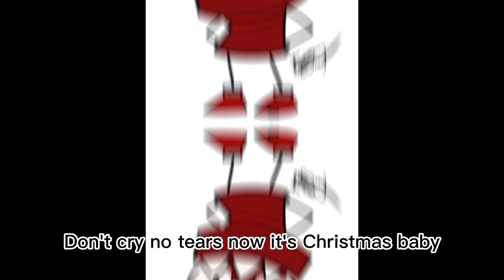Mis husbandos y waifus cantando snowman 🎄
ℙ𝕣𝕖𝕘𝕦𝕟𝕥𝕒𝕤 𝕗𝕣𝕖𝕔𝕦𝕖𝕟𝕥𝕖𝕤 𝕌𝕨𝕌

✨𝕄𝕖 𝕝𝕝𝕒𝕞𝕠 𝔸𝕝𝕚𝕤𝕤𝕠𝕟

✨𝕋𝕖𝕟𝕘𝕠 𝟙𝟞 𝕒ñ𝕠𝕤 𝕖𝕟 𝕕𝕚𝕔𝕚𝕖𝕞𝕓𝕣𝕖 𝟚𝟙 𝕔𝕦𝕞𝕡𝕝𝕠 𝟙𝟟

🍒ℚ𝕦𝕖 𝕒𝕡𝕡𝕤 𝕦𝕤𝕒𝕤 𝕡𝕒𝕣𝕒 𝕖𝕕𝕚𝕥𝕒𝕣 𝕥𝕦𝕤 𝕧𝕚𝕕𝕖𝕠𝕤?

✨𝕌𝕤𝕠 𝕟𝕠𝕣𝕞𝕒𝕝𝕞𝕖𝕟𝕥𝕖, 𝕘𝕒𝕔𝕙𝕒 𝕔𝕝𝕦𝕓,𝕜𝕚𝕟𝕖𝕞𝕒𝕤𝕥𝕖𝕣,𝕔𝕒𝕡 𝕔𝕦𝕥 𝕪 𝕦𝕟 𝕡𝕠𝕔𝕠 𝕕𝕖 𝕒𝕝𝕚𝕘𝕙𝕥 𝕞𝕠𝕥𝕚𝕠𝕟

🍒ℚ𝕦𝕖 𝕒𝕡𝕡𝕤 𝕦𝕤𝕒𝕤 𝕡𝕒𝕣𝕒 𝕖𝕕𝕚𝕥𝕒𝕣 𝕥𝕦𝕤 𝕞𝕚𝕟𝕚𝕒𝕥𝕦𝕣𝕒𝕤 𝕪 𝕒𝕦𝕕𝕚𝕠𝕤?

✨𝕌𝕤𝕠 𝕒𝕦𝕕𝕚𝕠 𝕝𝕒𝕓,𝕞𝕠𝕚𝕤𝕖𝕤 𝕡𝕒𝕣𝕒 𝕖𝕕𝕚𝕥𝕒𝕣 𝕝𝕠𝕤 𝕒𝕦𝕕𝕚𝕠𝕤,𝕚𝕓𝕚𝕤 𝕡𝕒𝕚𝕟𝕥 𝕩,𝕡𝕚𝕟𝕥𝕖𝕣𝕖𝕤𝕥 𝔹𝕒𝕝ã𝕠𝕫𝕚𝕟𝕙𝕠𝕤 𝕪 𝕖𝕣𝕒𝕤𝕖𝕣 𝕡𝕒𝕣𝕒 𝕞𝕚𝕤 𝕞𝕚𝕟𝕚𝕒𝕥𝕦𝕣𝕒𝕤 𝕤𝕠𝕟 𝕒𝕡𝕡𝕤 𝕞𝕦𝕪 𝕓𝕦𝕖𝕟𝕒𝕤 👌🏻 𝕌𝕨𝕌

🍒𝔼𝕤𝕥𝕒𝕤 𝕖𝕟 𝕒𝕝𝕘ú𝕟 𝕗𝕒𝕟𝕕𝕠𝕞?

✨𝕊𝕚𝕡 𝕖𝕤𝕥𝕠𝕪 𝕖𝕟 𝕞𝕦𝕔𝕙𝕠𝕤 𝕗𝕒𝕟𝕕𝕠𝕞 𝕝𝕠𝕤 𝕡𝕣𝕚𝕟𝕔𝕚𝕡𝕒𝕝𝕖𝕤 𝕢𝕦𝕖 𝕖𝕤𝕥𝕠𝕪 𝕤𝕠𝕟

𝕄𝕚𝕤𝕥𝕖𝕣𝕚𝕠𝕤 𝕒𝕟𝕚𝕞𝕒𝕝𝕖𝕤

𝕆𝕔𝕥𝕠𝕟𝕒𝕦𝕥𝕒𝕤

𝔻𝕖𝕞𝕠𝕟 𝕤𝕝𝕒𝕪𝕖𝕣

𝕂𝕠𝕞𝕚-𝕤𝕒𝕟 𝕟𝕠 𝕡𝕦𝕖𝕕𝕖 𝕔𝕠𝕞𝕦𝕟𝕚𝕔𝕒𝕣𝕤𝕖

𝕃𝕠𝕤 𝕘𝕦𝕖𝕣𝕣𝕖𝕣𝕠𝕤 𝕨𝕒𝕤𝕒𝕓𝕚

𝕋𝕠𝕥𝕤: 𝕤𝕖𝕣𝕧𝕚𝕔𝕚𝕠 𝕕𝕖 𝕖𝕟𝕥𝕣𝕖𝕘𝕒 𝕕𝕖 𝕒𝕟𝕚𝕞𝕒𝕝𝕚𝕥𝕠𝕤

𝕊𝕠𝕟 𝕞𝕚𝕤 𝕤𝕖𝕣𝕚𝕖𝕤 𝕗𝕒𝕧𝕠𝕣𝕚𝕥𝕒𝕤 :'𝟛

𝔼𝕣𝕖𝕤 𝕝𝕘𝕓𝕥?

𝕆𝕓𝕧𝕚𝕠 𝕤𝕚 :𝟛

🍒ℂú𝕒𝕝 𝕖𝕤 𝕥𝕦 𝕠𝕣𝕚𝕖𝕟𝕥𝕒𝕔𝕚ó𝕟 𝕤𝕖𝕩𝕦𝕒𝕝?

✨ℙ𝕒𝕟𝕤𝕖𝕩𝕦𝕒𝕝,𝕒𝕤𝕖𝕩𝕦𝕒𝕝 𝕪 𝕕𝕖𝕞𝕚𝕘𝕚𝕣𝕝

🍒 𝕋𝕚𝕖𝕟𝕖𝕤 𝕟𝕠𝕧𝕚𝕠/𝕒 ?🍁

𝕋𝕠𝕕𝕠𝕤 𝕝𝕠𝕤 𝕟𝕠𝕧𝕚𝕠𝕤 𝕪 𝕟𝕠𝕧𝕚𝕒𝕤 𝕢𝕦𝕖 𝕥𝕖𝕟𝕘𝕠 𝕤𝕠𝕟 𝕗𝕚𝕔𝕥𝕚𝕔𝕚𝕠𝕤 🛐

🍒ℍ𝕒𝕔𝕖𝕤 𝕡𝕖𝕕𝕚𝕕𝕠𝕤 𝕕𝕖 𝕖𝕕𝕚𝕥𝕤, 𝕚𝕟𝕥𝕣𝕠𝕤, 𝕠𝕦𝕥𝕣𝕠𝕤

✨ℕ𝕠 𝕙𝕒𝕘𝕠 𝕖𝕤𝕠

🍒𝕄𝕖 𝕣𝕖𝕔𝕠𝕞𝕚𝕖𝕟𝕕𝕒𝕤?

✨ℂ𝕝𝕒𝕣𝕠 𝕡𝕖𝕣𝕠 𝕤𝕚 𝕟𝕠 𝕝𝕠𝕤 𝕙𝕒𝕔𝕖𝕤 𝕡𝕠𝕣 𝕗𝕒𝕞𝕒

✨𝕊𝕚𝕡 𝕥𝕖𝕟𝕘𝕠

𝕎𝕒𝕥𝕥𝕡𝕒𝕕:𝕄𝕚𝕝𝕖𝕟𝕒𝕔𝕙𝕒𝕟𝟠

𝕊𝕚 𝕢𝕦𝕚𝕖𝕣𝕖𝕟 𝕤𝕚𝕘𝕦𝕖𝕞𝕖

𝔹𝕦𝕖𝕟𝕠 𝕖𝕤𝕠 𝕖𝕤 𝕥𝕠𝕕𝕠 𝕓𝕪𝕖